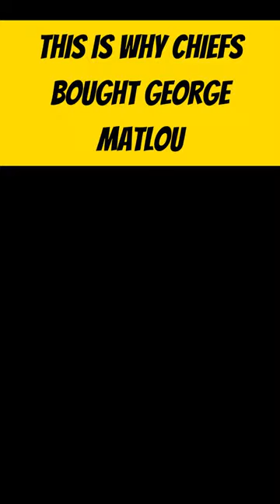This Is Why Kaizer Chiefs Bought George Matlou